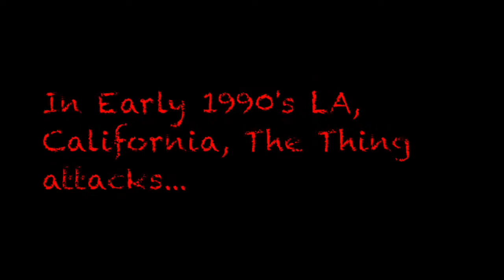The Thing Returns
PG: For a Violent Moment